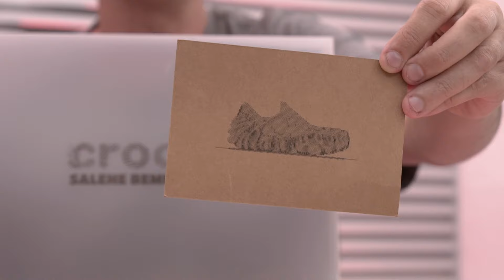O PRIMEIRO TÊNIS DA CROCS COM SALEHE BEMBURY | U+R Crocs Pollex Juniper x Salehe Bembury "Tahini"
Depois de se aventurar na criação de diferentes tipos de sandálias, Salehe Bembury e Crocs lançaram seu primeiro tênis, o Pollex Juniper, que estreia aqui no Brasil em sua colorway "Tahini".